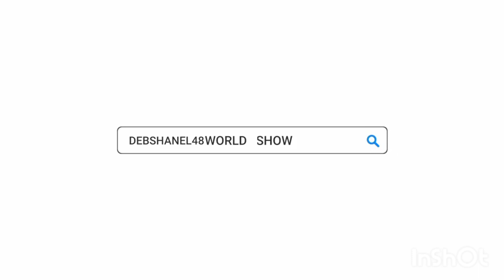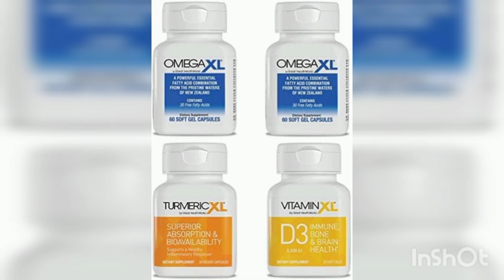Cynthia Bailey Are You & YourMom Selling / Advertising For A Company That Sell Vitamins Online, Wow